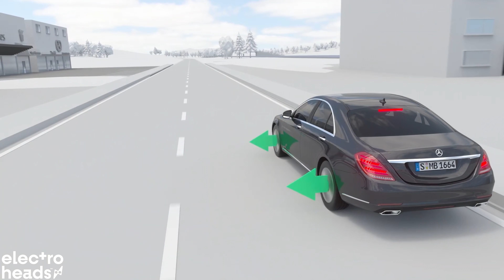The truth about why electric cars are so expensive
This week, Mercedes unveiled the EQS - an ultra-luxury uber-limo that showcases all sorts of fancy tech that will one day trickle down to more affordable cars. Very cool - but it got us thinking: where on Earth are all the cheap EVs? Jack delves into the cost difference between petrol and electric.